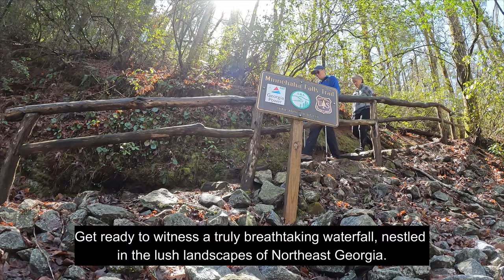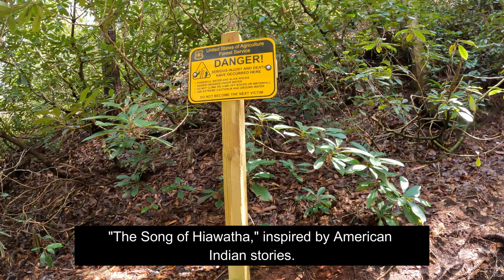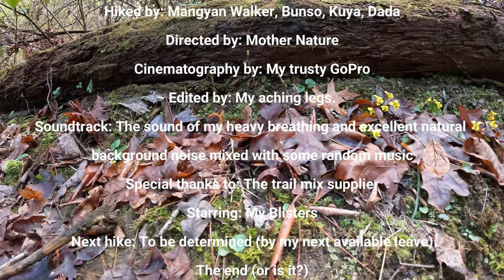Hike#132 – Minnehaha Falls Trail at Chattahoochee-Oconee National Forest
Explore the scenic 0.4-mile out-and-back trail located near Tallulah Falls, Georgia. Widely recognized as an easy hike, it typically requires around 10 minutes to complete. This trail is a favored spot for both hiking and walking, meaning you're apt to meet other adventurers during your journey. Prime visiting months stretch from February to November. While enjoying this route, your furry friends are invited too, provided they are kept on a leash.

Embark on this brief, family-oriented trek that culminates in the stunning view of a beautiful waterfall.